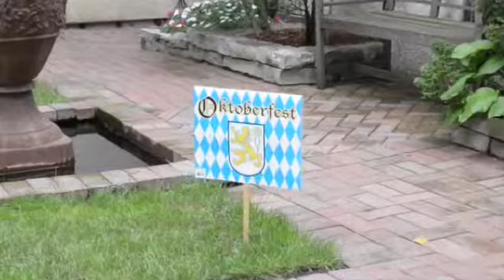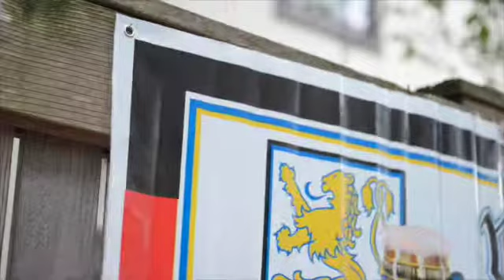Oktoberfest Party Kits From Oktoberfesthaus.com!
Wunderbar Party Kit - $100 ($150+ value)
Fantastiche Party Kit - $50 ($70+ value)